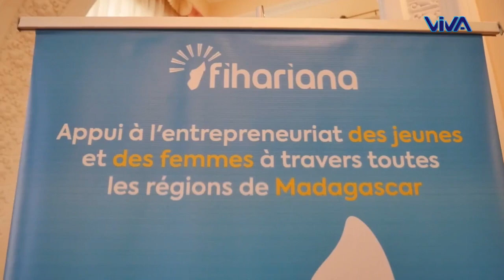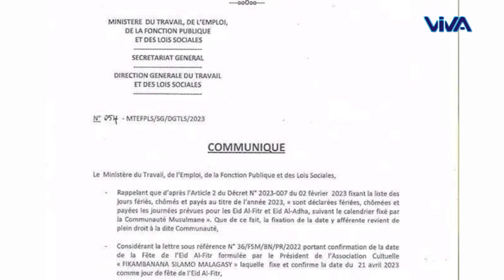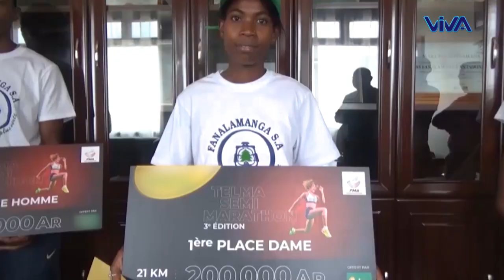Journal VM du 17 04 2023 0